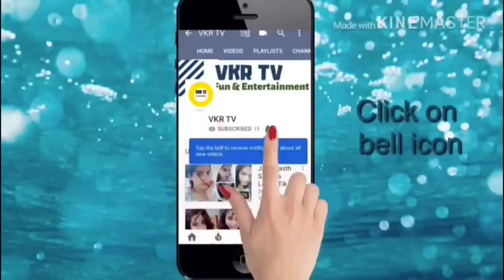Isukalo putte gowramma song with lyrics | Bathukamma songs in Telugu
Isukalo putte gowramma bathukamma song with lyrics.

Lyrics:
1. Isukalo putte gowramma
Isukalo perige gowramma

ponaganti thalu
pokalavanti velu

Aa kolalu ee kolalu
gowramma devagari kolalu

2. Pasupulo putte gowramma
pasupulo perige gowramma

ponaganti thalu
pokalavanti velu

gowramma devagari kolalu

3. Kumkuma lo putte gowramma
Kumkuma lo perige gowramma

ponaganti thalu
pokalavanti velu

gowramma devagari kolalu

4. Gandamlo putte gowramma
Gandamlo perige gowramma

ponaganti thalu
pokalavanti velu

gowramma devagari kolalu

5. Poolalo putte gowramma
Poolalo perige gowramma

ponaganti thalu
pokalavanti velu

gowramma devagari kolalu